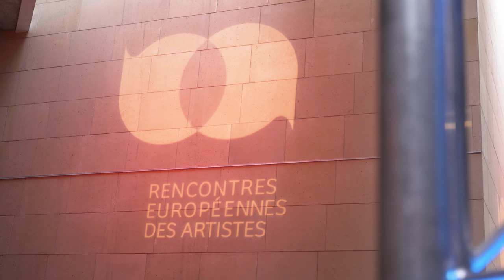Reportage / Rencontres Européennes de la Culture 2017 - ADAMI